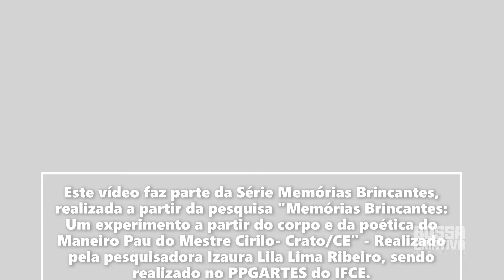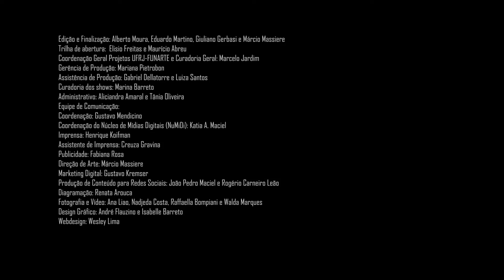Bossa Criativa| Mostra realidades atuais em artes| Apresentação Izaura Lila | Módulo 04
O processo de criação da série se dá a partir de elementos do cotidiano, explorando as partes da casa e a rotina do dia-a-dia, como também experimentando a partir dos corpos espontâneos dos moradores da casa. Encontro na poética das matrizes estéticas tradicionais a força do povo brasileiro, representada pela brincadeira, pensando nesse corpo dançando, encenando, brincando livremente, sem padrões ou regras rígidas de danças formais; imagino um sorriso no rosto, uma cantoria alta que vem de dentro e uma satisfação no olhar e no fazer.